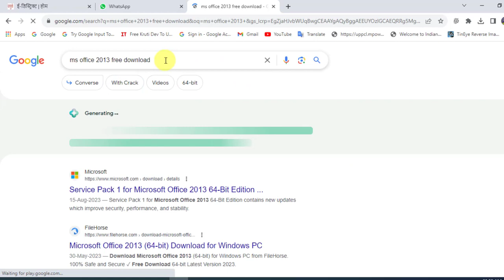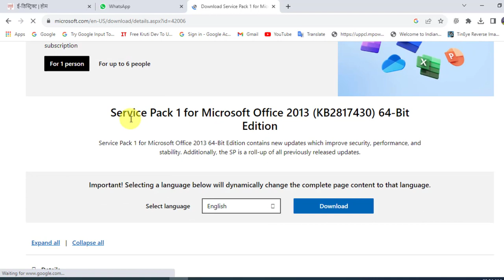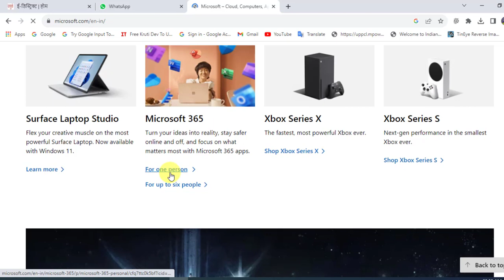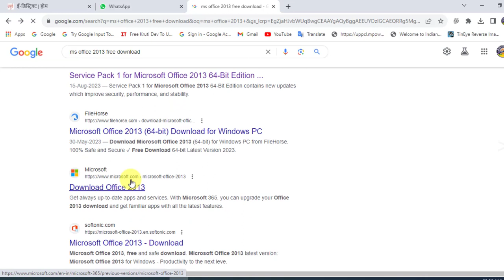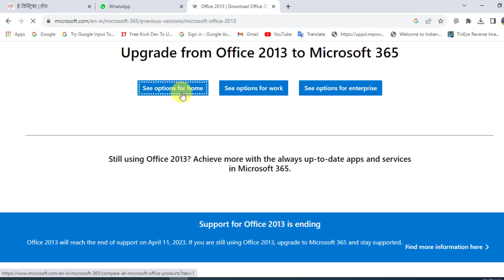how to download and install microsoft office for free in 2021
Search Content-